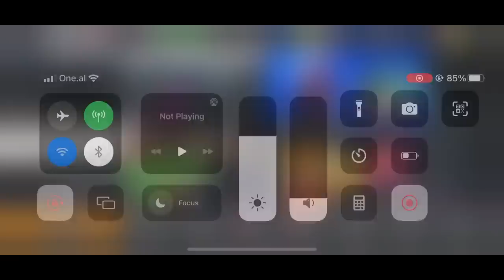WWE Mayhem Gameplay | Versus Mode | Ricochet vs Rick Rude